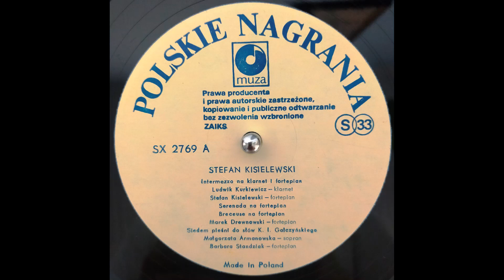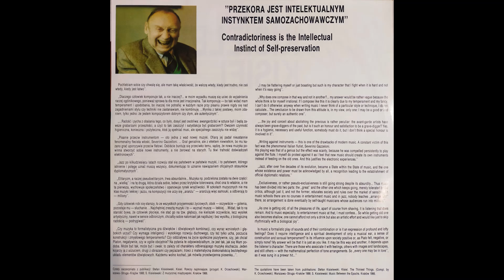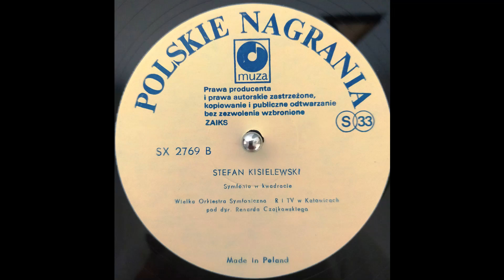Stefan Kisielewski - Kisiel [1990] FULL ALBUM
A1  Intermezzo Na Klarnet I Fortepian
A2  Serenada Na Fortepian
A3  Berceuse Na Fortepian
Siedem Pieśni Do Słów K. I. Gałczyńskiego
A4a Kołysanka O Kołysce
A4b Melodia
A4c Modlitwa Ślepego Lunatyka
A4d O Naszym Gospodarstwie
A4e Prośba O Wyspy Szczęśliwe
A4f  O Mej Poezji
A4h Bazar
Symfonia W Kwadracie
B1  Allegro Energico
B2  Allegretto
B3  Andante Cantabile
B4  Allegro Molto Energico